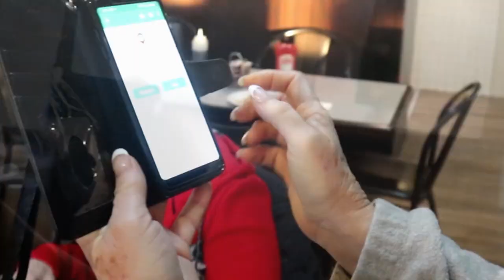3 2 1 GO! Souvenir & Geocaching Vlogger/Cache Advance December Challenge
Three weeks, two outings per week for one souvenir and couple that with the Geocaching Vlogger, Cache Advance GeoChallenge of the Month and you get one very different Cache Canada episode.